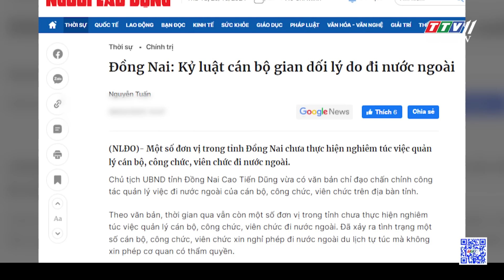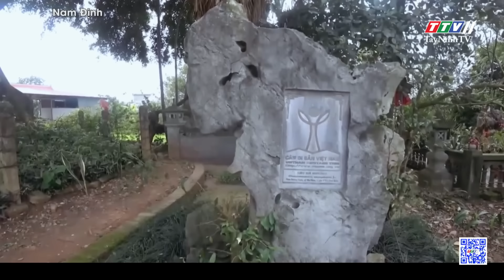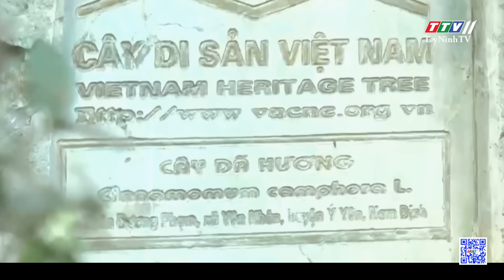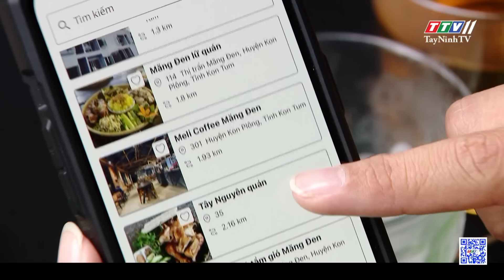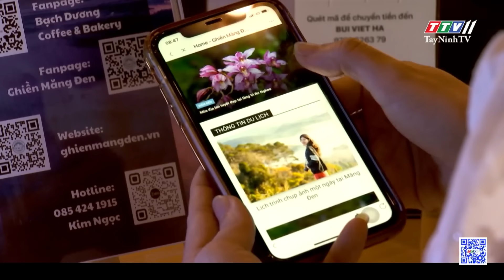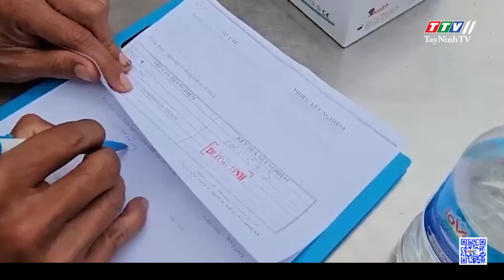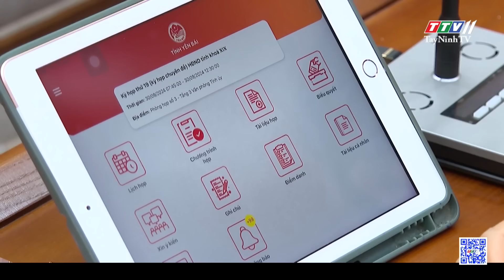24h Chuyển động 23-10-2024 | Tin tức hôm nay | TayNinhTV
24h Chuyển động 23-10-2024 | Tin tức hôm nay | TayNinhTV
24H NÓNG
• Người chặn xe cấp cứu bị CSGT lập biên bản, tạm giữ xe
• Khởi tố, bắt tạm giam đối tượng hiế*p dâ*m trẻ em
• Đốt chế*t bạn nhậu vì ném bỏ đầu cá
• Bắt đối tượng cướp giật khiến người phụ nữ té ngã
• Lãng phí: “Kẻ thù” ngầm hủy hoại đất nước!
• Ruộng bậc thang vào hội mùa vàng
• Đến Tà Xùa ngắm hoa đào khoe sắc giữa trời thu
• “Đại lão dã hương” hơn 550 năm tuổi
• Đưa Măng Đen là điểm đến du lịch thông minh
• Cụ ông biến đất hoang thành công viên xanh
• Vì sao công trình trái phép vẫn tồn tại trên đất rừng và đất quốc phòng?
24H NÓNG
• Cựu thanh tra giao thông nhận hối lộ, lãnh 20 năm tù
• Lật tẩy đường dây m*ua b*án xyanua trái phép quy mô lớn
• Phát hiện tài xế sử dụng m*a t*uý trước khi lái xe
• Tai nạn liên hoàn giữa 4 ô tô
CHUYỆN NGÀY MỚI
• Miễn học phí cho học sinh vùng lũ